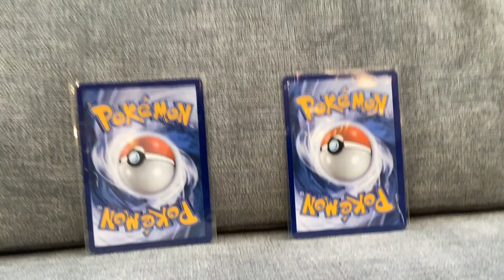Subscribe to get us to 100 subscribers